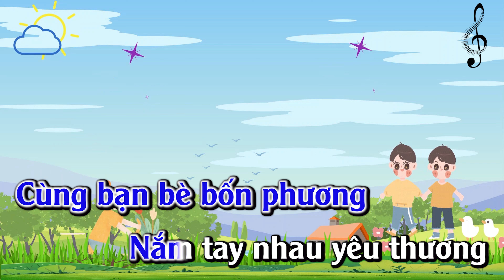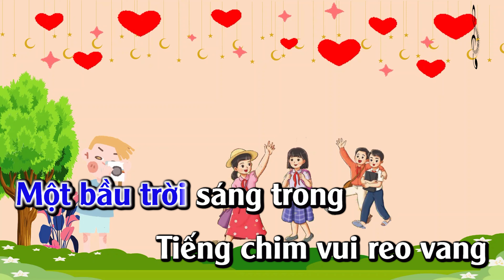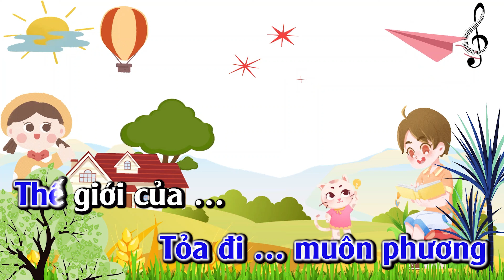Bài mẫu: Thế Giới Của Tuổi Thơ (Lời Việt: Lê Anh Tuấn) - Âm Nhạc Lớp 3 - Sách Cánh Diều